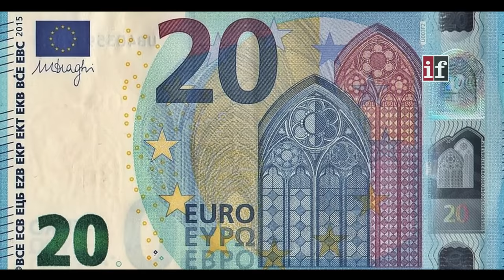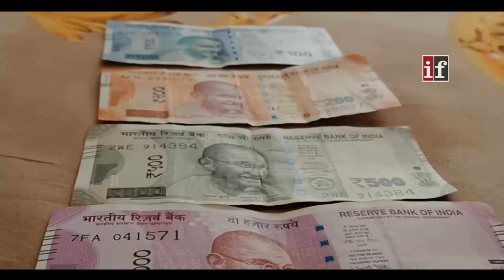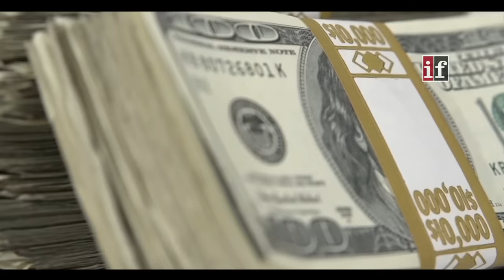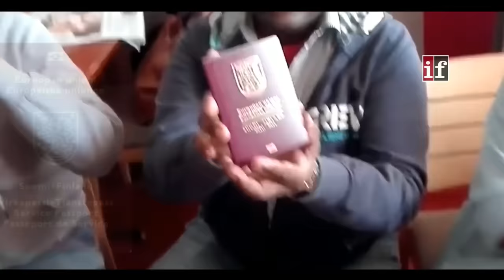फिनलैंड के इस वीडियो को एक बार जरूर देखे || Amazing Facts About Finland in Hindi | In Facts Official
What is Finland known for?
Finland is often ranked number one for being the happiest country in the world, as the Finns have high incomes, health care for all, and a top education system. Finland is famous for it's stunning Lapland, the northern lights, Saunas, wife carrying, quirky food and for being the home of Santa Claus.

What are 3 interesting facts about Finland?
Land & Nature
Finland is the most sparsely populated country in the European Union, with only 16 inhabitants per km².
There are exactly 187,888 lakes (larger than 500 m²) and 179,584 islands within the territory of Finland. ...
The 120 km Päijänne Water Tunnel is Europe's longest tunnel and the world's second-longest.

Is Finland an expensive country?
Finland is the eighth-most expensive country in Europe according to a Eurostat study of 2017. Followed by Switzerland, Norway, Iceland, Denmark, Sweden, Ireland, and Luxembourg, the Nordic country has shown to be an expensive country based on the following information.

How is Finland the country?
anywhere else in Europe. You may have heard that Finland is the “Land of a Thousand Lakes”. Well, it is also a land of thousands of forests. Over 70 % of Finland is taken over by beautiful forests – more than any other European country and an area larger than UK or Italy!

Is English spoken in Finland?
English is quite widely spoken in Finland, though not quite as prevalent as the other Scandinavian countries. Just under three quarters of Finns report being able to speak English, many of them fluently, which is a very high proportion in itself and compares favorably to most other countries outside of Scandinavia.
What food is popular in Finland?
Is Finland famous for anything?